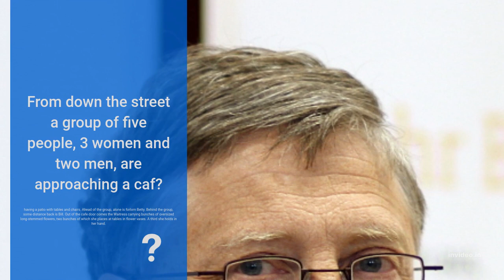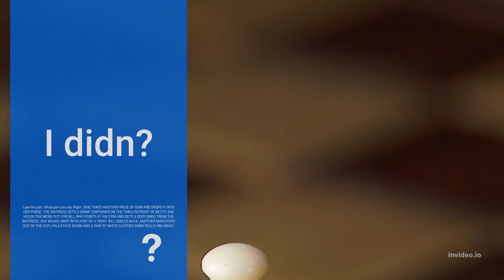The Honeycomb Cafe